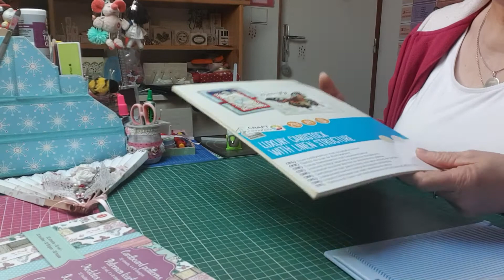tuto éventail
désolé pour ce mélange de vidéos pépette bisous